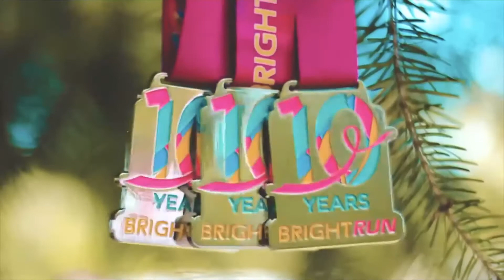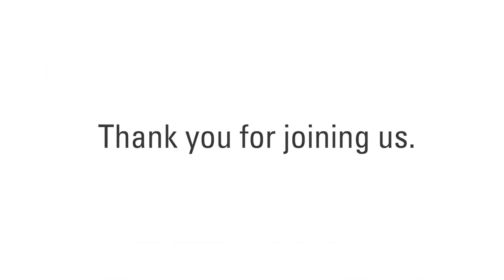McMaster University & BRIGHT Run Announce: The BRIGHT Run Breast Cancer Learning Health System Chair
This is a permanent, endowed research position at McMaster University and the first holder of this Chair position is Dr. Ashirbani Saha, a computer engineer and data scientist with particular expertise in the use of Artificial Intelligence (AI).